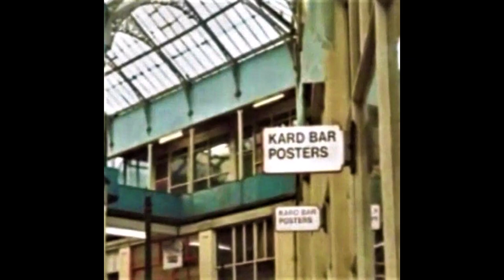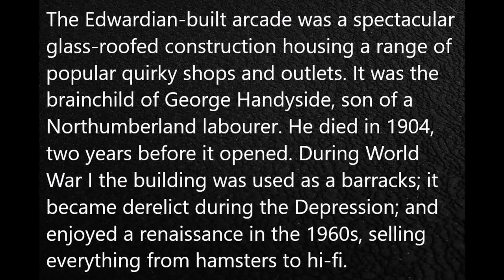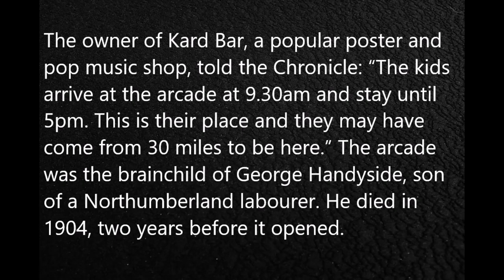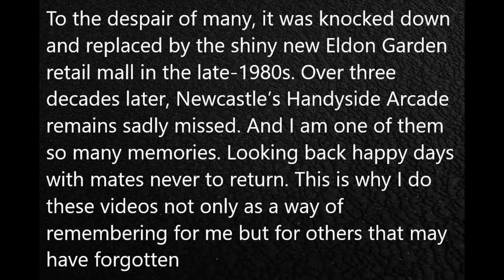NEWCASTLES LOST ARCADE video Colin C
A video of the old Handyside Arcade in Newcastle. Another of my videos looking at something we have lost I still have great memories of going there in the 1970's with Mates. Loved the Kard Bar shop in there spent most of my time in there looking for 10cc posters and photos and badges and anything else I could find. It was a good meeting place. Loved the banter when you were in there I can hear it now. What a sad day it was when it was demolished progress they call it not the word  I would use. So I will hang on to the Memories and there were many. Hope you enjoy take care everyone